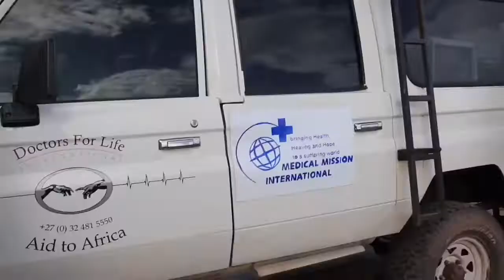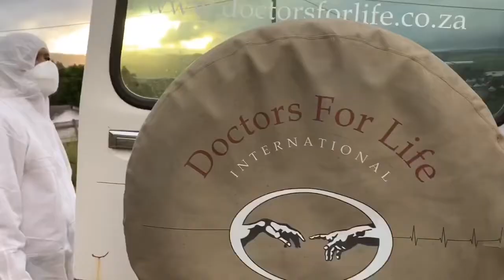Doctors For Life assist about 1000 Households during SA's COVID-19 Lock Down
Doctors For Life International (DFL) has been actively assisting the needy communities in South Africa during the Lock-down period. To date DFL have hand delivered essential parcels to about 1000 households in rural KwaZulu-Natal. These parcels contain 5 litre bottles of aQuelle spring water,  packs of 500ml aQuelle flavoured water, hand sanitisers and masks. It also includes COVID-19 info brochures translated to Zulu. The parcels are distributed by DFL volunteers and much time is taken in educating the families and children on hygiene and Coronavirus information.

“It is a wonderful opportunity to show compassion to those struggling during this trying time. The people are so thankful where-ever we go” he said.”

DFL would like to thank aQuelle, Emseni farming, Medical Mission International (MMI) and DSS for their assistance and donations to help make these outreaches happen.